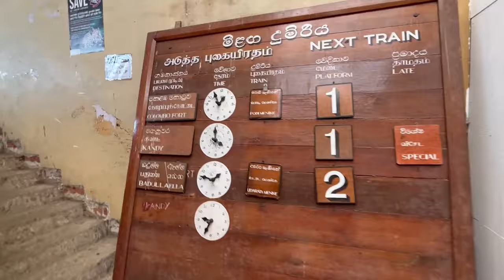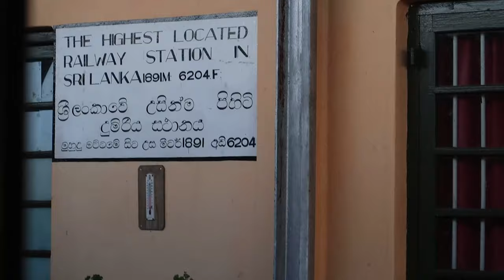Kandy - Nuwara Eliya by tuktuk | Found secret natural pool | Most scenic train ride of Sri Lanka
Hello all.

This is my day 3 in Sri Lanka. I went to Ella via Nuwara Eliya by tuktuk with Lesley.
I have travelled throughout Lanka in public transports and it was an amazing feeling.
In this video I travelled from Kandy to Nuwara eliya. Saw the most magnificent sights on the way. Stopped at a natural pool by the waterfall and took a bath. (sorry wont reveal the location). Then took the most scenic train ride from Nuwara eliya to Ella.

the train tickets gets sold out really fast. But its fine if you go to the station and get it too.

For my next vlog you will see me exploring Ella

Previous Video - Ep 2  (first part)-

 • Tried Hitchhiking for the first time ...

Episode 1 -

 • Day 1 Colombo to Sigiriya | I went to...